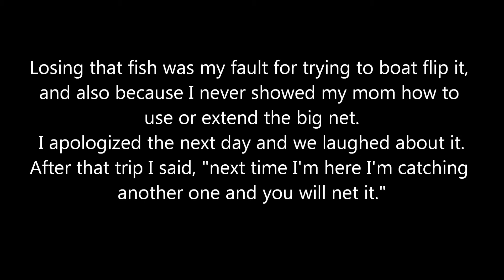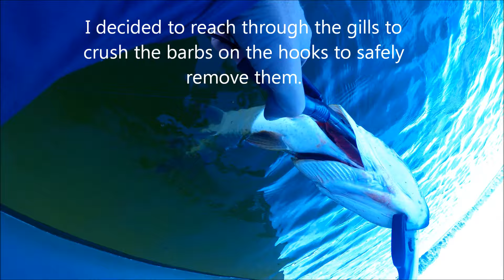My Mom Nets My Musky!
This particular lake in Wisconsin is a Lake I've fished my whole life, and for the past 2 years have been trying to catch a musky on. I had been so close so many times but still unsuccessful. The beginning of this shows one of my toughest losses, with me losing my cool. (which I still feel bad about) But finally on 9-6-21 it all came together with catching one and my mom netting it perfectly.

Originally I thought this musky had been caught before with the big mouth tear but now I believe it was bit in the face by another musky. The way the wound is, and how there is also wounds on the bottom jaw, seems likely it may have been attacked by another one.